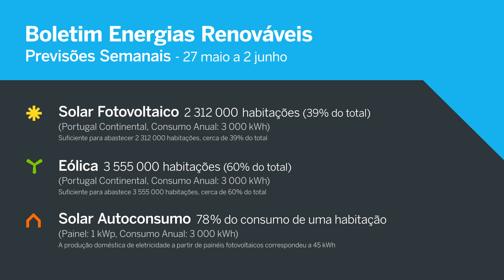Boletim das Energias Renováveis | 27 de maio